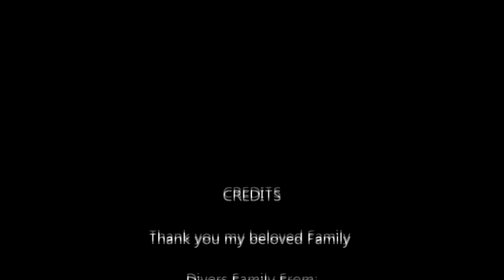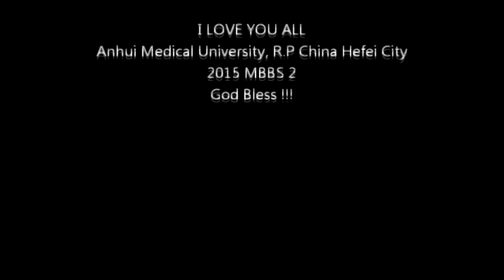BirthDay 21st 2015 Sep 26. Moses Dames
Thanks you all my beloved ones. Your Love and care is my memory that lingers in me.